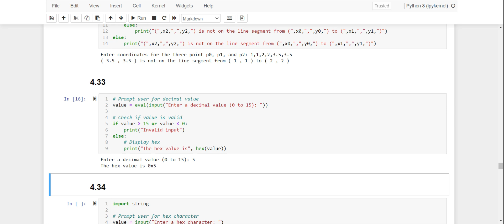Write a program that prompts the user to enter an integer between 0 and 15 and displays its correspo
Write a program that prompts the user to enter an integer between 0 and 15 and displays its corresponding hex number, Here are some sample runs: